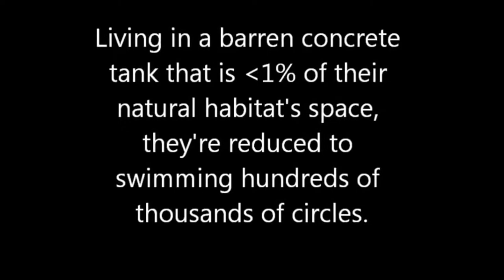minka whale project final cut